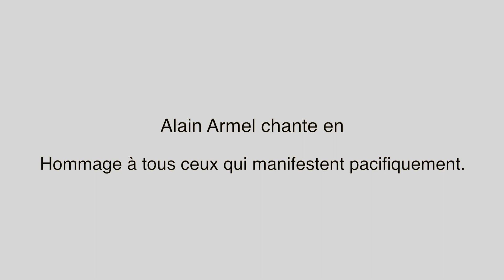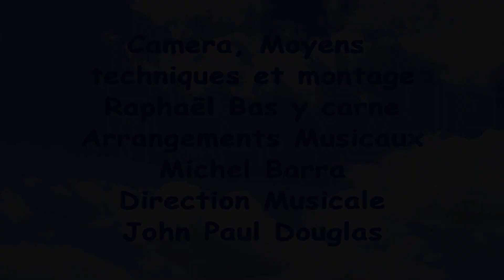MACRON LE PETIT COQUELET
Description : Macron le petit coquelet Paroles et Musique de Alain ARMEL, écrites et composée le 2 décembre 2018 de 6 : 19 à 7 : 12 . /// " Sous quelque gouvernement que ce soit, la nature a posé des limites au malheur des peuples. Au delà de ces limites, c'est ou la mort ou la fuite, ou la révolte." ///. Denis DIDEROT. Suite.